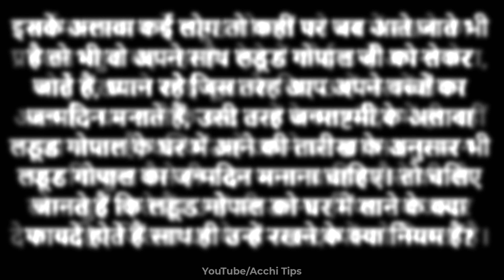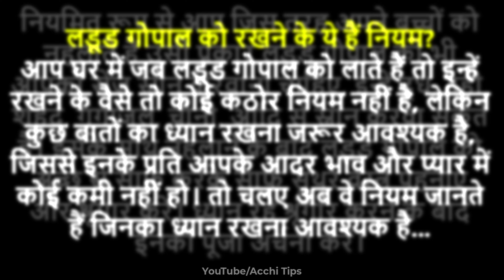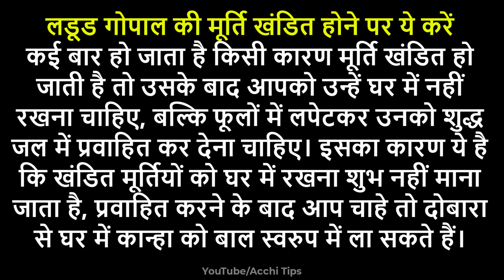लड्डू गोपाल को घर में रखने से क्या होता है | लड्डू गोपाल को घर में कैसे रखें | laddu gopal